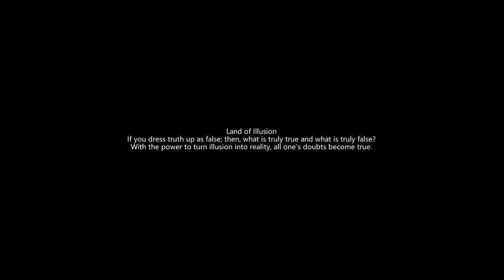Amazing Cultivation Simulator: Quick Look: Land of Illusion/Camera Filters (At 19:20 for filters)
There really isn't much to say, Land of Illusion is pretty much your standard base building mode without normal constraints. I forgot for a little while that you need to have a space for the door and can't just build it where you want the wall replaced. You can see that generating the Autumn Pills in this mode didn't add them to the Codex. I didn't actually try to make a nice looking base.

Around 19:20 in is where I look at the different filters. The normal look or mortal filter look best to me.